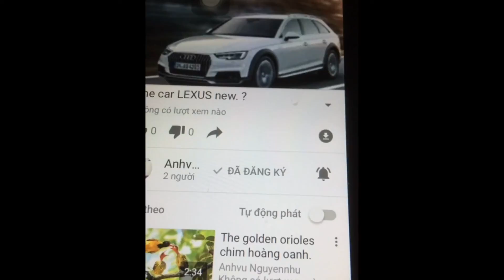The car Honda civic new